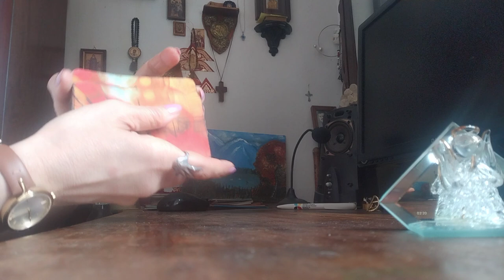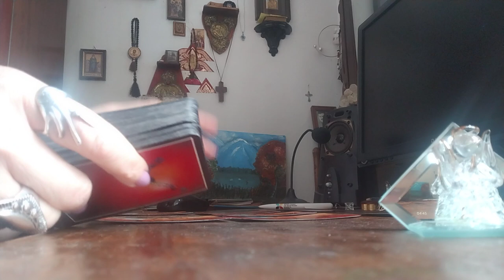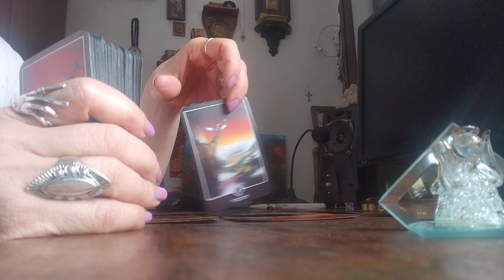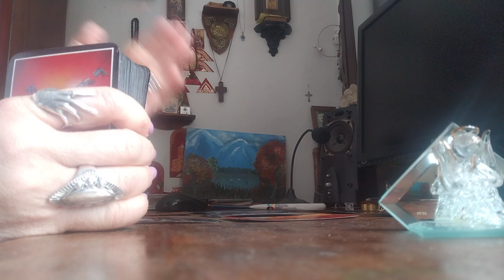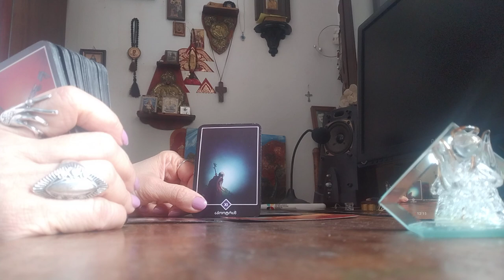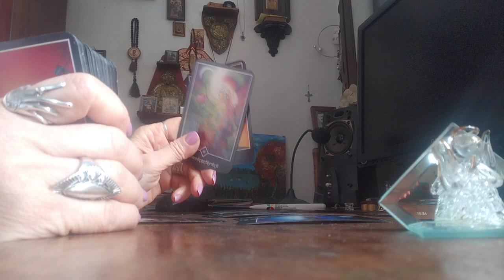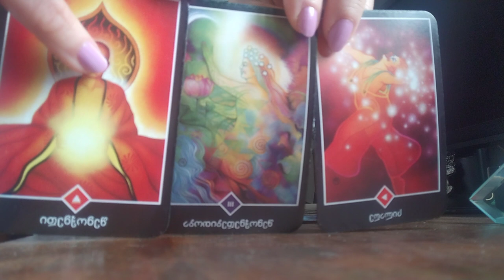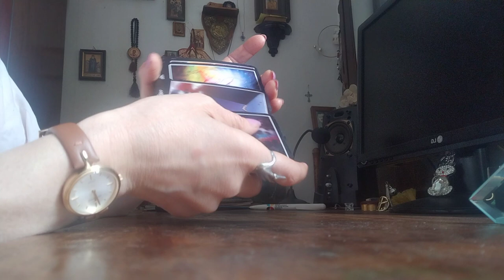.რა გზას გადიხართ და რას ითხოვს სამყარო თქვენგან?✨✨🃏🃏✨✨